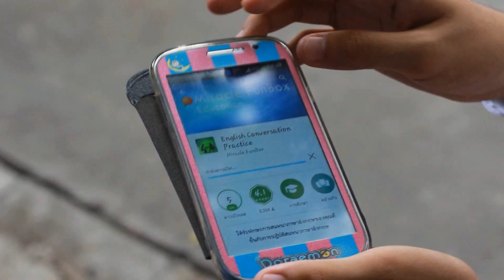18.ชื่อเรื่อง ลองเปลี่ยน (Just do it) ทีมชัดเจน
SangSom Presents

การประกวดคนทำหนังสั้นโฆษณาสุดพีคที่ยูนีคที่สุด!!! "หนังสั้นโฆษณา"

ทีม ชัดเจน
อีกไม่นานก็เข้าสู่อาเซียนสิ่งที่พบเห็นได้ไม่ยากคนไทยยังพูดภาษาอังกฤษไม่ได้ แล้วเราจะทำ อย่างไร หากอีหลายชีวิตในประเทศไทยไม่ได้มีเพียง เด็กๆที่กำลังเรียน พยายามหัดพูดอ่านเขียน แต่ ยังมีคนอายุวัยทำงานที่เขาเองต้องเผชิญหน้ากับชาวต่างชาติทุกๆวัน! ! เสน่ห์คนไทยอย่างหนึ่ง น่ารักตรงที่บางครั้งเขาอาจไม่จำเป็นต้องทำมันให้ดีที่สุดและเก่ที่สุด แต่เราทุกคนกำลังพยายามจนถึงที่สุด กับการทำในสิ่งที่ไม่คุ้นเคยและทำในสิ่งที่คิดว่ามันต้องผิดแต่ไม่ อายที่จะแสดงออก! ! การยิ้มและเสียงหัวเราะพร้อมกับการอธิบายด้วยท่าทางแปลกๆที่ไม่อายว่าสิ่งนั้นจะผิดหรือจะ ถูกนี้ อาจเป็นจุดเริ่มต้นเล็กๆของใครอีกหลายคนรวมถึง พี่เป้ง คนขับรถแท็กซี่ที่เขาต้องเจอนัก่องเที่ยว ทุกรูปแบบในแต่ละวัน! ! แต่ทว่าพี่เป้งกล้าที่จะเปลี่ยนตัวเองโดยไม่กลัวสิ่งใด มันไม่เป็นเพียงการชนะใจตนเองเท่านั้น เขายังออกนอกกรอบความคิดเดิมๆของตัวเอง นี่อาจจะเป็นจุดเริ่มต้นเล็กๆที่เป็นแรงบันดาลใจให้ใคร อีกหลายคนได้ลองคิดตามและพยามเปลี่ยนแปลงตัวเองในรูปแบบฉบับของตนเอง คนไทย... ตั้งใจทำ อะไรไม่แพ้ชาติใดในโลก

รว่มกันโหวตรางวัล Popular ตั้งแต่วันนี้!!!
จนถึงวันประกาศรางวัล ที่ สนามจรัญ บุรพรัตน์ ตั้งแต่เวลาหนึ่งทุ่มเป็นต้นไป ในวันที่ 22 พฤศจิกายน 2557

โดยจะนับคะแนนจากการกด Like ใน Youtube
และให้คะแนนในวันงานอีกด้วย!!!